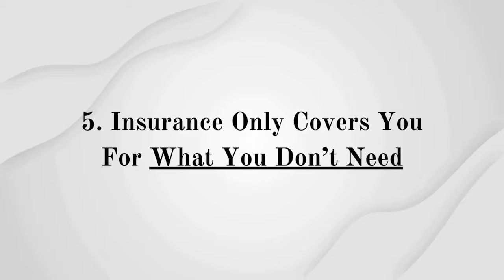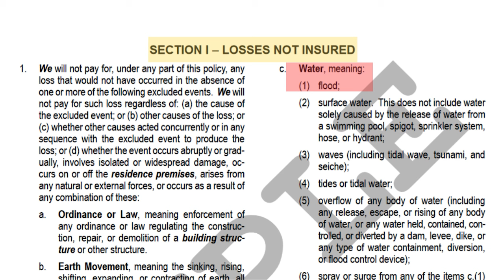Hurricane Helene Forced Me to Start Over (Life Update)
Hurricane Helene went through my city of Atlanta, Georgia and completely flooded my apartment and ruined many of my possessions.

🌍My World Map

Chapters

00:00 What Happened
02:10 Life Can Change Very Quickly, Unexpectedly, And Be Completely Out of Your Control
03:30 Your Stuff Is Just Future Garbage
04:43 Expensive Stuff Creates Expensive Problems
05:56 Have An Emergency Fund!
07:38 Insurance Only Covers You For What You Don’t Need
08:48 Renting Has Its Perks
09:56 You Can’t Do Life Alone
10:49 It Could Always Be Worse

Recently, the category 4 Hurricane Helene went through my city, Atlanta, Georgia and flooded my apartment, ruining many of my possessions. Hurricane Helene created the largest rainfall in 150 years in Atlanta with 11 inches of rain in a period of 48 hours. This past week has been tough as Hurricane Helene has put my life in limbo. It has also been a very thought provoking week and in this video, I share 8 things I've been thinking about after being impacted by this hurricane.

1. Life Can Change Very Quickly, Unexpectedly, And Be Completely Out of Your Control

Waking up to a flooded apartment from a hurricane is a really surreal thing that you never expect to happen. We often think that events like these only happen to other people, but they can happen to anyone. Life can change very quickly without any warning like it has with me.

2. Your Stuff Is Just Future Garbage

When I woke up and realized that my apartment was flooding, I quickly started putting everything I own above the water so it would not be ruined; however, a lot of the big stuff was already submerged in water and it moldy and has mildew making it garbage now. It is important not to put too much importance towards your possessions because in the end, all stuff eventually becomes garbage.

3. Expensive Stuff Creates Expensive Problems

Although my apartment flooded and many of my possessions got ruined, I only lost one or two thousands of dollars because I choose to live a minimalist life with few possessions and I am frugal and buy second hand. In this scenario, choosing to live this lifestyle is beneficial because it didn't create very expensive problems. Whereas other people would view this very differently if they had expensive possessions, they would lose much more and have much more expensive problems.

4. Have An Emergency Fund!

In this channel, I speak a lot about the importance of having an emergency fund of 6-12 months of living expenses. What I have experienced is a prime example of why it is so important to have an emergency fund. In this scenario, having an emergency fund gives you the financial resources to make going through this much easier.

5. Insurance Only Covers You For What You Don’t Need

As my stuff was submerged in water, I realized that I have renters insurance and perhaps I could get reimbursed of the things that were ruined; however, I quickly realized that rental insurance doesn't cover natural flooding. I believe that this sums up insurance: They only cover for things you don't need. This creates an even bigger importance for the emergency fund as most of the time, you will be on your own.

6. Renting Has Its Perks

After the water receded in the apartment and I started looking at the damage, I realized that the apartment will need a complete renovation. Luckily, I am a renter so I do not have to deal with the costs associated with renovation. Whereas, the landlord has to spend a lot of money, which is probably not covered by insurance, on the renovation. Many people say that renting is a waste of money, but in this scenario, it has its perks.

7. You Can’t Do Life Alone

Another thing I have been thinking about the past few days since this happened is how important community is in times of crisis. Community is the thing that will help you get over tough times and we all need community in life.

8. It Could Always Be Worse

Although my life has been impacted by Hurricane Helene, compared to many other people impacted by the hurricane, my problems are very small. In hard times, it is important to count your blessings and know that it could always be worse.